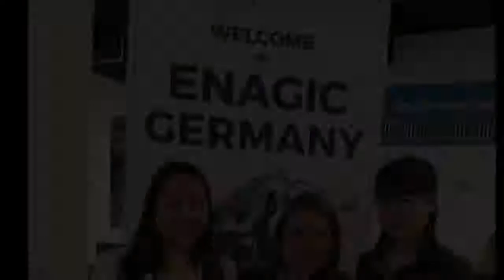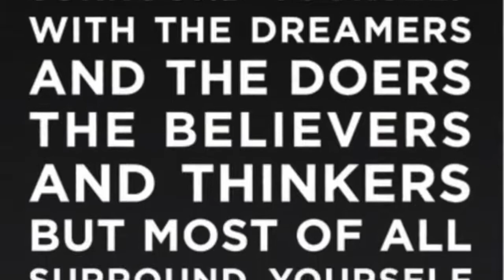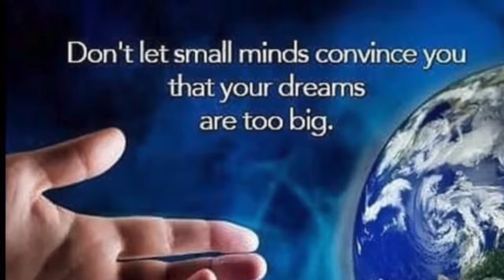Enagic 6A2 Achievment by Mary Car Arimas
Congratulations for Achieving the 6A2 rank Mary Car.